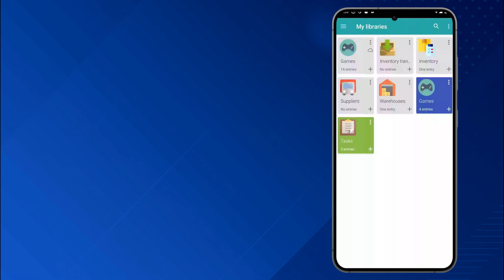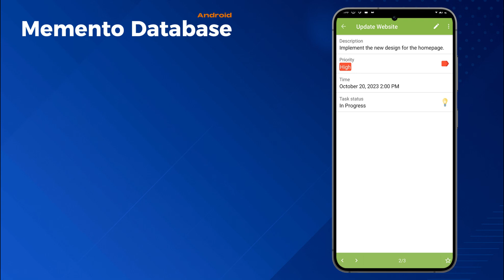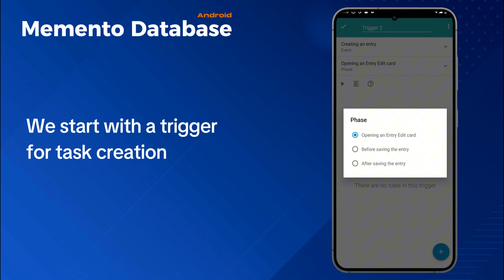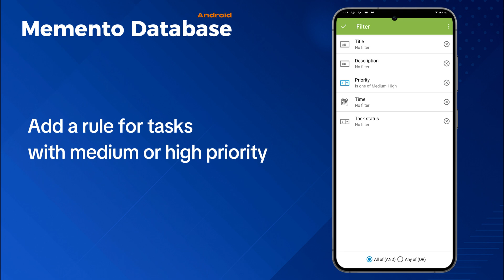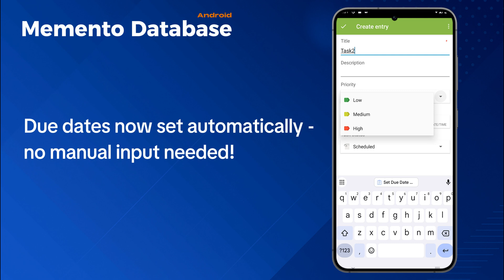Automating Entry Edits in Memento Database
In this lesson, we dive into how Automation Rules can automatically modify entries in your libraries. You'll learn how to set up conditions and actions that update field values, enforce logic, and ensure data consistency — all without manual effort.